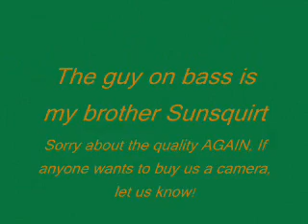Moonspray and Co. - Love machine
Moonspray and his brother Sunsquirt covering the Arctic Monkey's version of Girls aloud's Love machine on guitar and bass